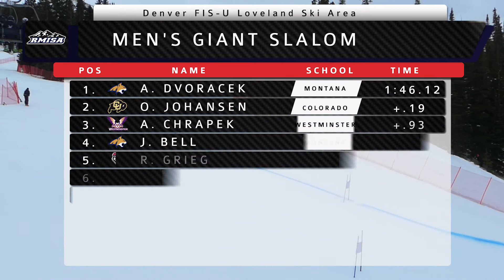Denver Invitational Giant Slalom - February 9, 2018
RMISA action picked up again at Loveland Ski Area, with men's and women's giant slalom. The snow was fantastic, however, wind was a factor as a cold front started to move in throughout the day. It was New Mexico's, Kathrine Irwin and Montana State's Addison Dvoracek that took the wins.